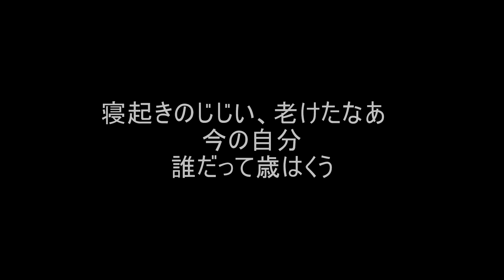ぼっちの焚き火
ぼっちじゃないか、ワンコと焚き火
ワンコと気ままに行くキャンプ＆車中泊